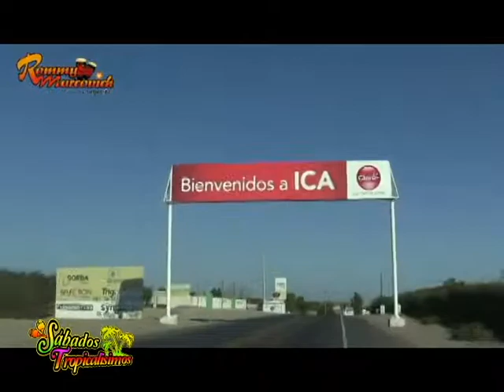Sábados tropicalisimos 20-04-13 -B -3